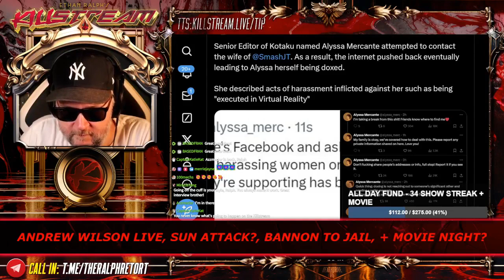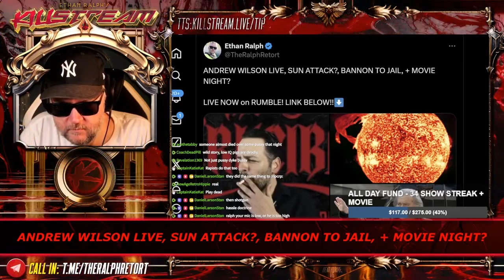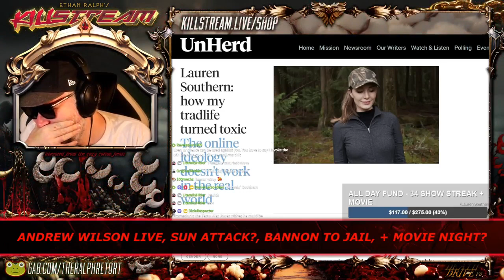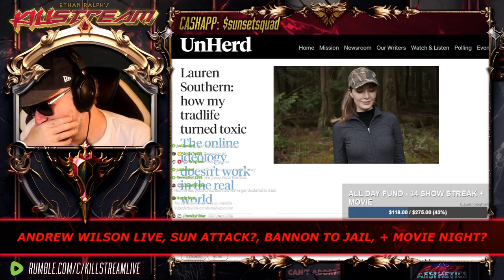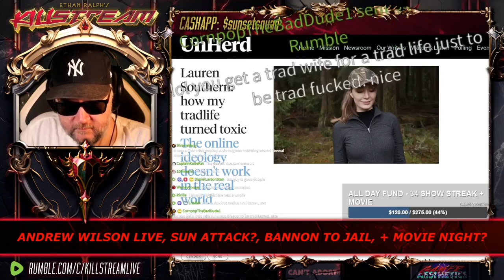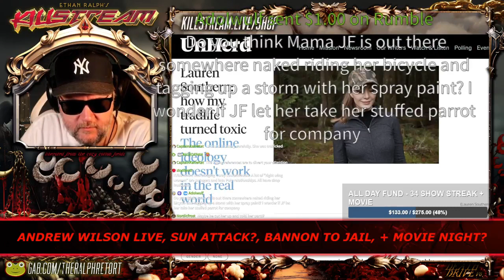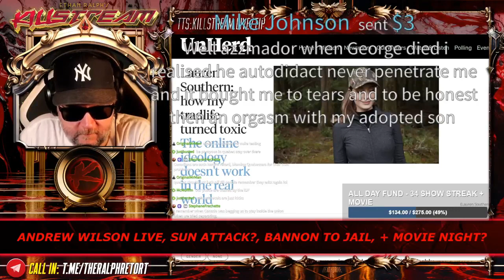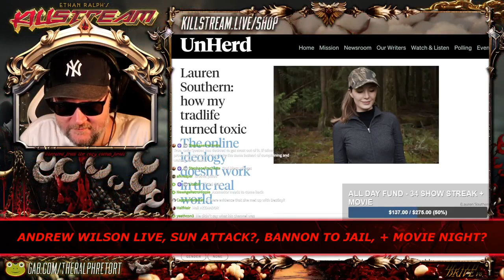Azzmador returns - Killstream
Azzmador returns after having last told Brian Gunderson how to survive prison.

Clip taken from:
KILLSTREAM: ANDREW WILSON LIVE, SUN ATTACK?, BANNON TO JAIL, + MOVIE NIGHT?